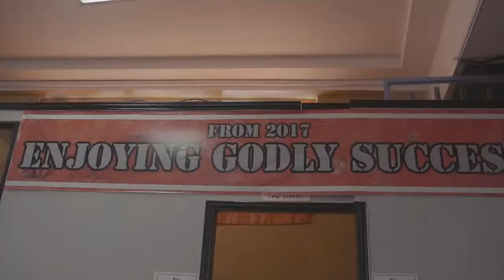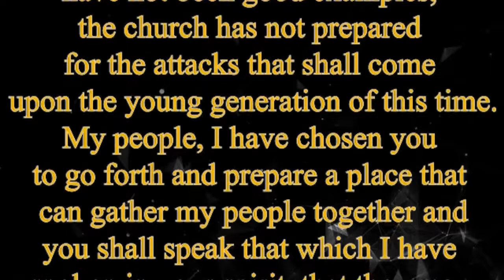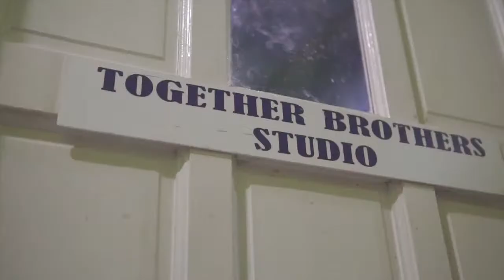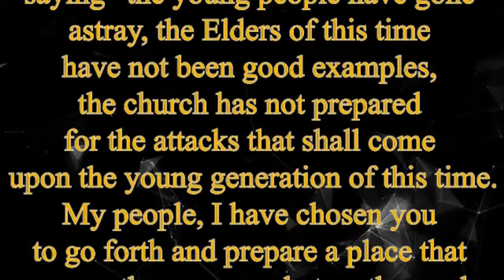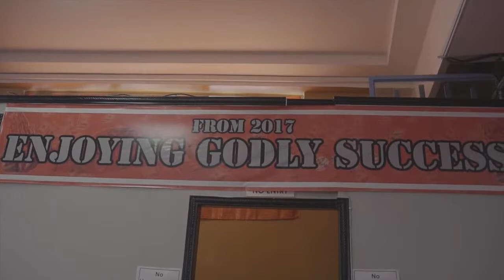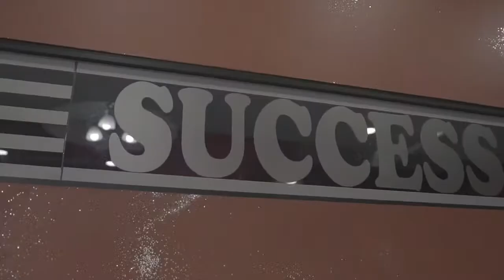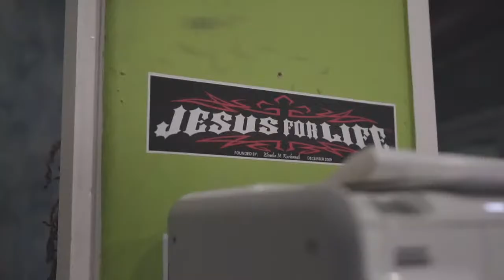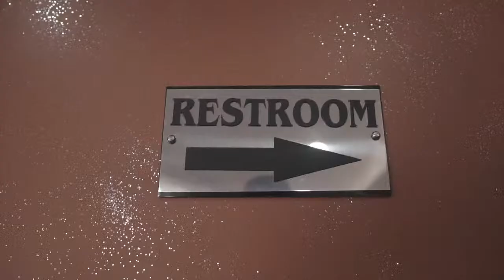PBN Vision View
With the Sent One, Carl Meade.
Podium Broadcasting Network is not the owner of any sound played on this program.